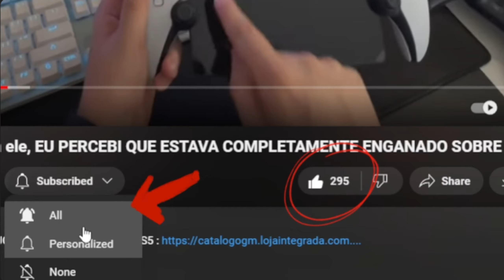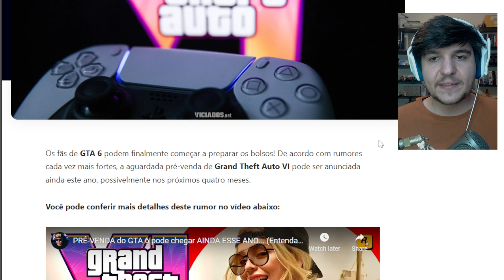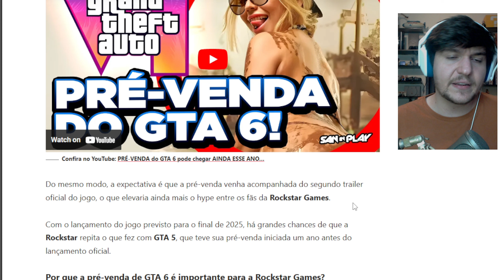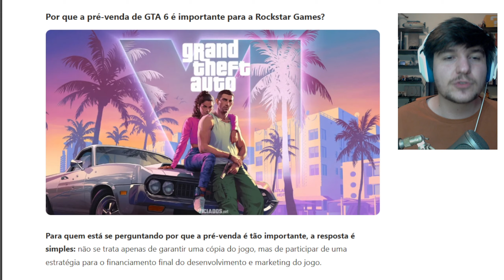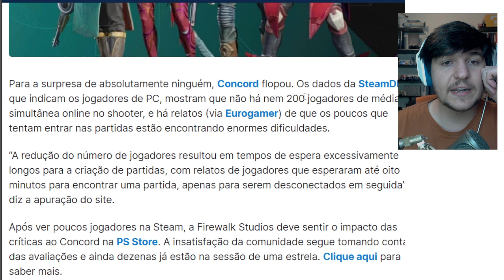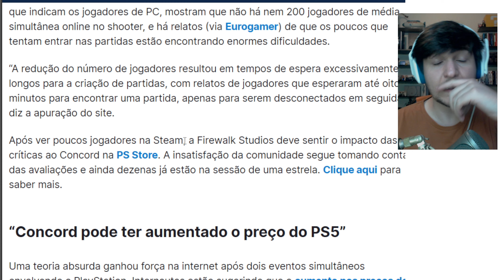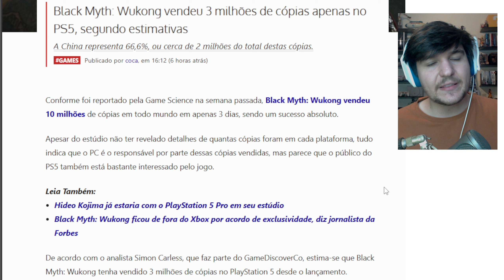O MUNDO VAI PARAR!! Pré-venda GTA 6 VAI COMEÇAR e SONY ENTRA EM LOUCURA COM A MERD4 QUE FEZ